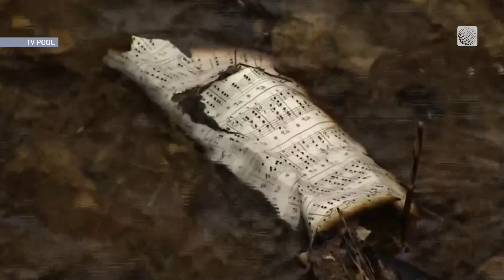How Climate Change Impacted Nova Scotia’s Wildfires in 2023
University of Toronto professor Kent Moore says experts are most confident in the temperature predictions coming from human-caused climate change and the whole country is warming. Find out exactly what those warming conditions will do when it comes to wildfires.

 /weathernetwork